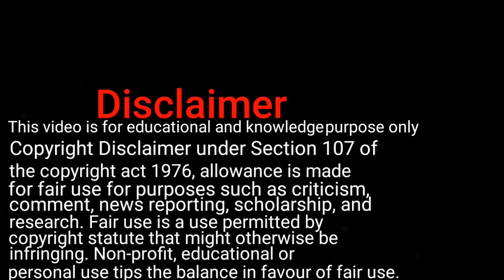EXPORT MEAT AND MEAT PRODUCTS FROM INDIA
This video is made for educational and knowledge purpose only .Copyright Disclaimer under Section 107 of the copyright act 1976, allowance is made for fair use for purposes such as criticism, comment, news reporting, scholarship, and research.